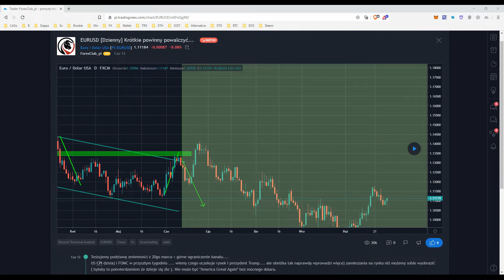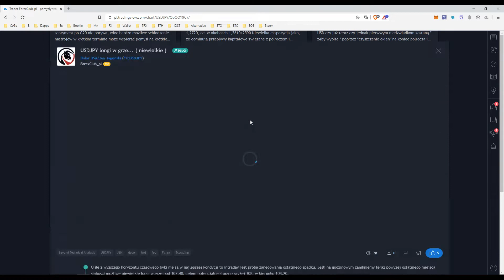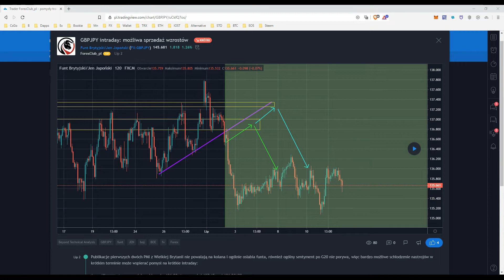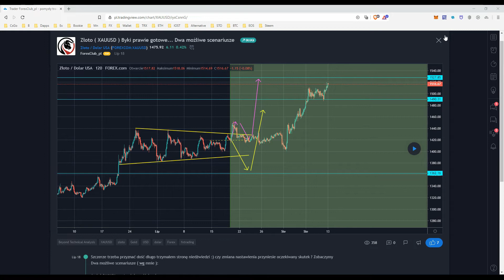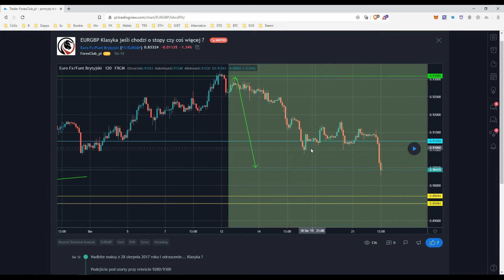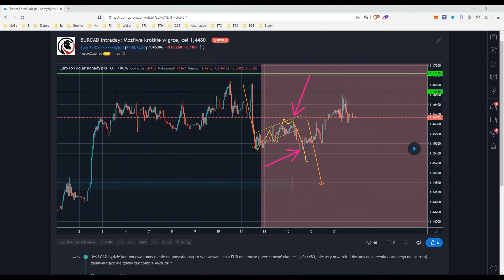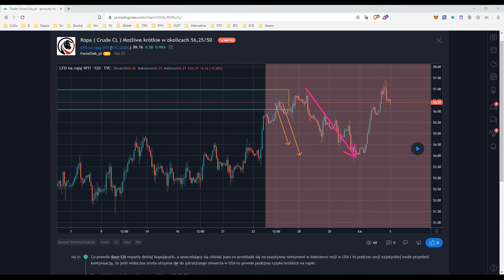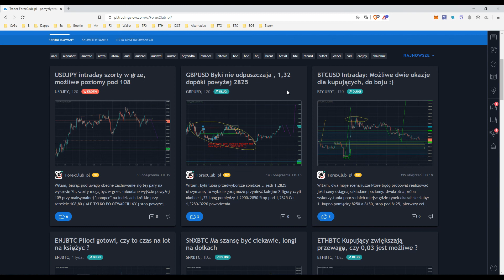Rynkowy Flash | Podsumowanie 2019 roku na forex, indeksach, surowcach | 28.12.2019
W weekendowym Rynkowym Flashu podsumowanie 2019 roku na forex, indeksach i surowcach.

Piotr Wilczyński: "Naładujcie baterie, bo 2020 będzie bardzo ciekawy i mam nadzieję, że nie gorszy niż 2019. Ten podsumujemy sobie podczas dzisiejszego spotkania, pozostawiając Wam decyzję co dalej.